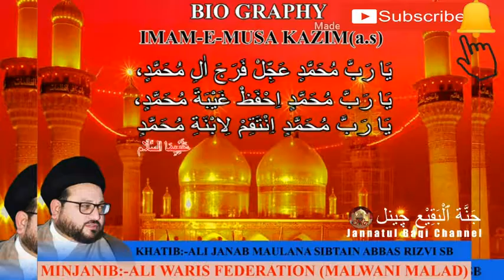Moulana Syed Sibtain Rizvi @Dua e Hirz Imam Sajjad (as) Minjanib Ali Waris Federation Malwani 190320